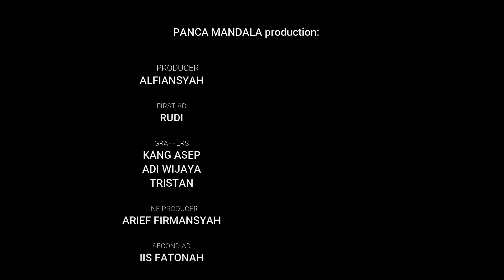TD-310 Indah Rosaliana | FESTIVAL TARI JAIPONG KREASI GALUH PAKUAN CUP SERI IV TINGKAT NASIONAL